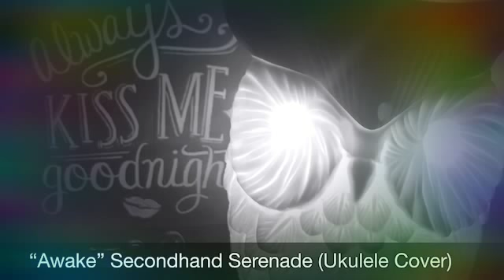“Awake” by Secondhand Serenade (Ukulele Cover)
This cover of one of my favorite songs ever goes out to all of my friends who “stayed awake for me” at the weird hours of the night to play video games and keep me company. Love you guys.